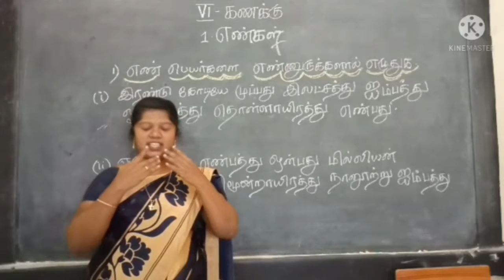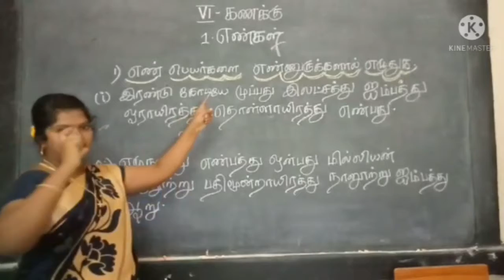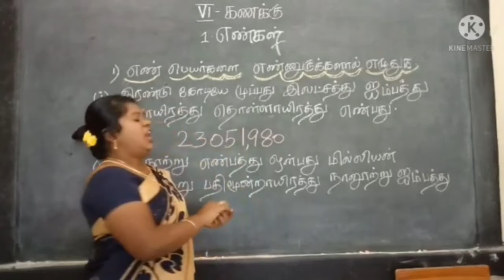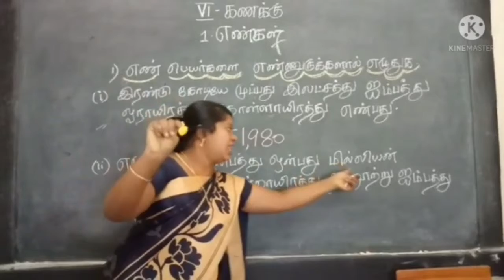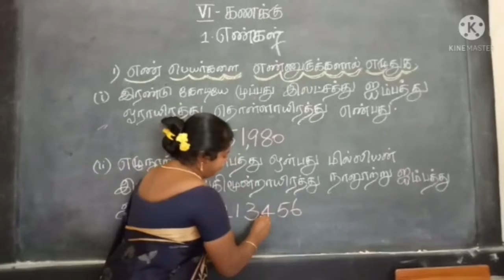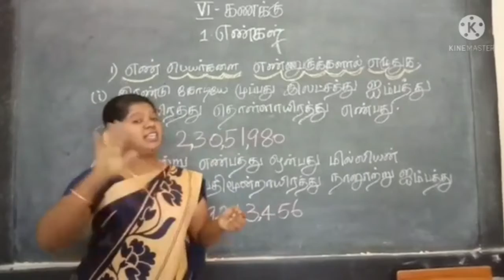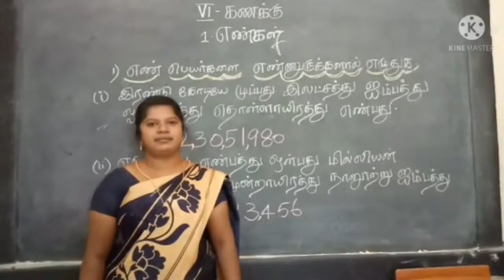Maths | கணக்கு | Numbers | எண்கள் | Exercise 1.1 | பயிற்சி 1.1 | Part 3 | Std VI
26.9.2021 Through this video our Special Educator Mrs. V.Theivashanthi teaches  the sums 9 ( i ), 10 ( ii ) from the exercise 1.1 of the  lesson "Numbers". This video was created for students with Hearing Impairment in 6th Std.

இந்த காணொளியின் மூலம் எங்கள் சிறப்பு கல்வியாளர் திருமதி வி.தெய்வசாந்தி "எண்கள்" பாடத்தின் 1.1 பயிற்சியில் இருந்து 9 (i), 10 (ii) கணக்குகளை கற்பிக்கிறார். இந்த வீடியோ 6 வது வகுப்பில் கேட்கும் திறன் குறைபாடு உள்ள மாணவர்களுக்காக உருவாக்கப்பட்டது.

Address :
Visalakshipuram,
Madurai – 14.